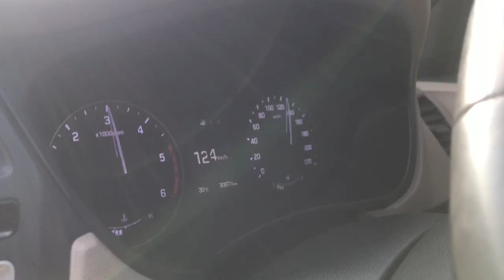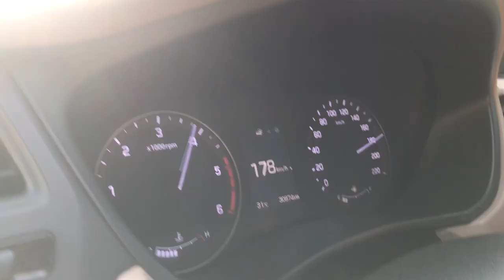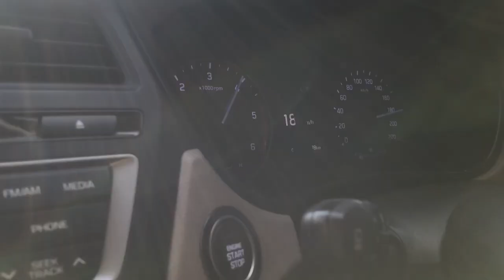Hyundai i20 elite top speed (asta diesel 1.4 crdi)